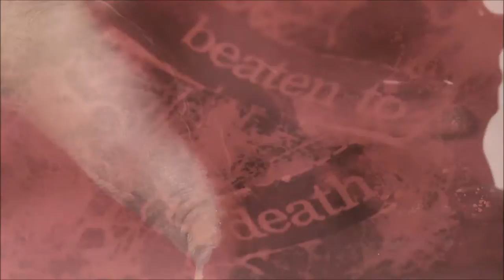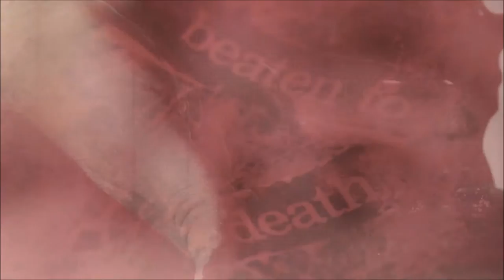COLLABORATION Reading: "Birthday Party" by MissShadowLovely Ft. TheGothicLibrarian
I have wanted to take a stab at this story for a LONG time, and finally I got the help needed to make it possible.

Do you enjoy the art work seen on this channel and wish to see more?